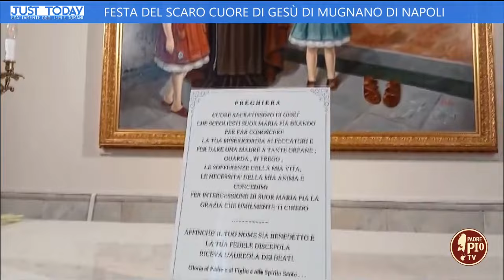Festa del Sacro Cuore di Gesù di Mugnano di Napoli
Suor Leonia in collegamento dal Santuario del Sacro Cuore a Mugnano di Napoli ci racconta la festa che si tiene ogni anno , la terza domenica di ottobre.